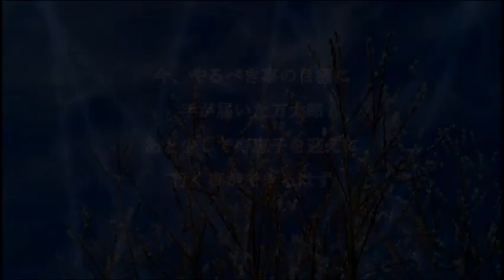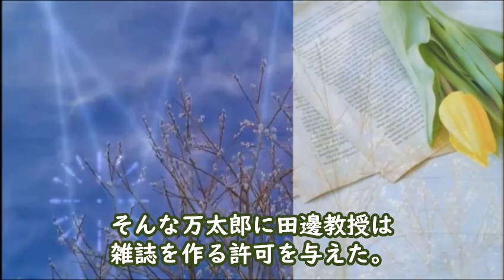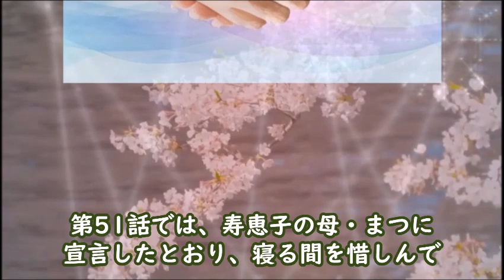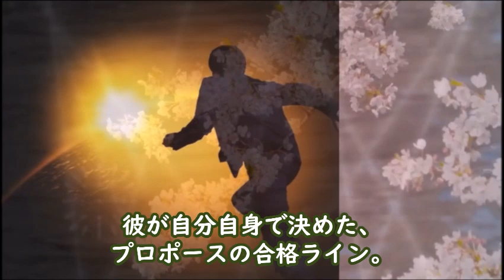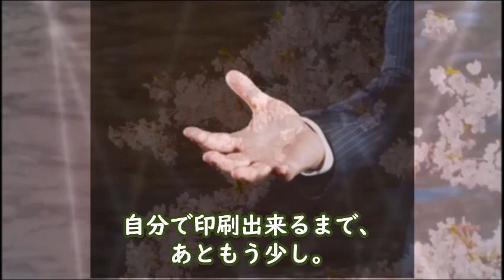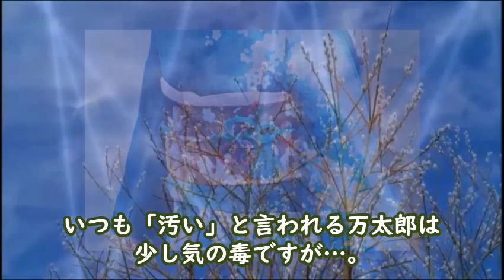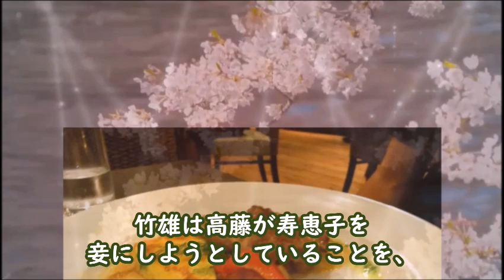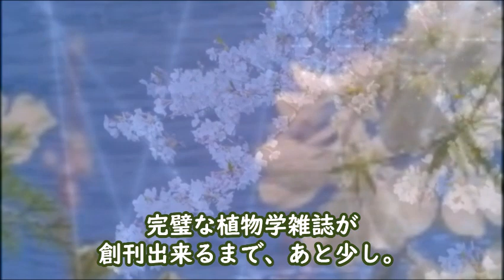【らんまん】朝ドラ 第52話 寿恵子を迎えにいくのが間に合うのか…連続テレビ小説第51話感想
田邊教授から植物雑誌創刊の許可をもらうが、上手くいかなければ…第11週「ユウガオ」

キャスト：神木隆之介、浜辺美波、志尊淳、牧瀬里穂、佐久間由衣、中村蒼、松坂慶子、宮崎エマ、池内万作、大東駿介、成海璃子、池田鉄洋、安藤玉恵、山谷花純、中村蒼、田辺誠一、いとうせいこう、

【参考】NHK連続テレビ小説「らんまん」

動画説明

この動画は「らんまん」を視聴されている方と楽しくコミュニケーションなど取れると思い作成しています

関連動画

【らんまん】朝ドラ モデルとなった牧野富太郎の波乱の人生とは…NHK連続テレビ小説